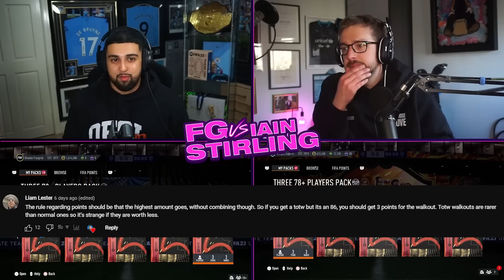100 78+ UPGRADE PACKS BUT THE LOSER DISCARDS THEM ALL!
In this video, @IainStirlingDoesYouTube  and I open 100 78+ Upgrade Packs! Whoever gets the worse packs, has to discard every player!

Fantasy Fut - 5 points
86+ - 3 points
84+ or Inform - 1 point

Thanks to Iain for being part of the video! - @IainStirlingDoesYouTube